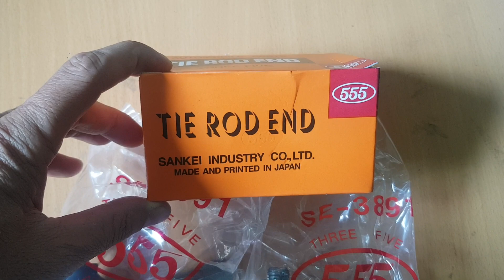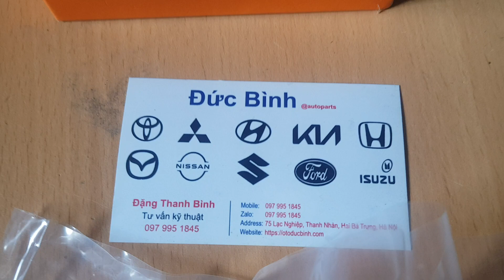Rotuyn lái ngoài Toyota Fortuner 2009-2015 | 45046-09281, SE3891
Tên sản phẩm: Rotuyn lái ngoài Toyota Fortuner 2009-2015
Mã sản phẩm: 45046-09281, SE3891
Xuất xứ: Japan